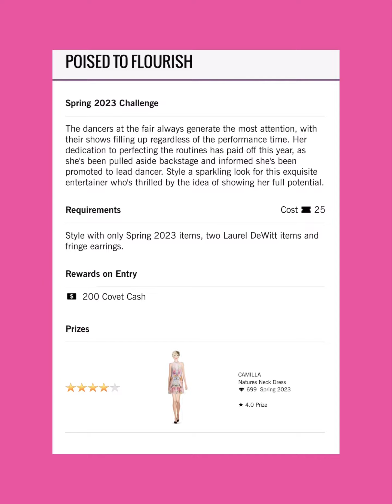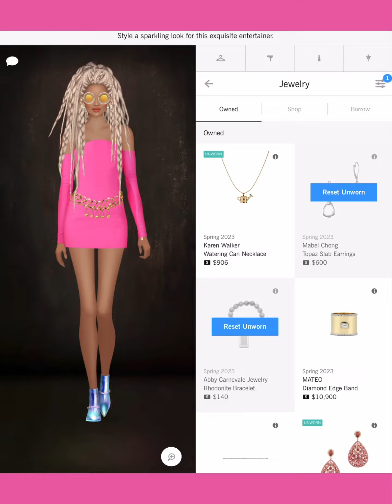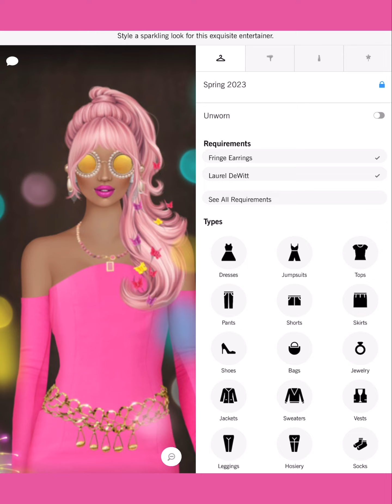Poised to Flourish - Covet Fashion Design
4. collective
6 Shore Road
A-Line
Adrianna Papell
Adrianna Papell Platinum
Agnes Bethel
Aidan by Aidan Mattox
Aidan Mattox
ALEPEL
Alexandra Abraham
Alexis Monsanto
ALIAS MAE
ALLEN SCHWARTZ
Alterre
AMAIO
AMANDA PEARL
Amber Sceats
Ampersand As Apostrophe
AMUR
Andrea Iyamah
Angela Mitchell
Apologie
Aqua Di Lara
Aranyani
Arianne Elmy
Arteaga
Arturo Rios
Ashley Pittman
ASHLEYlauren
AYR
B-low The Belt
Badgley Mischka
Baja East X Hudson
Boa Tranchi
Basta Surf
Bastet Noir
BCBGMAXAZRIA
Be & D
Bella Belle
Bella Luxx
Bindya
Bing Bang
Black Orchid
BLANKNYC
Blue Pearl By Allen Schwartz
Blumoss
Bohn Jsell
Botkier
Brooklyn Heavy Metal
CALISTA
Calvin Klein
CAMELIA SKIKOS
Cami Nyc
CAMILLA
Camille La Vie
Capolavori
Carmelinas
Cashhimi
Catherine Deane
Caviar And Cashmere
CC SKYE
CeCe By Cynthia Steffe
Chen Burkett
Christian Cathor & Co.
Christina Ward
Chromat
Chuks Collins
CK Calvin Klein
Cleobella
Coco And Breezy
Colette Malouf
Concepto
CONRADO
Covet Collection
Cristina V.
Cynthia Rowley
Cynthia Steffe
Dalla Nonna
Daniella Shevel
Dannijo
Darby Scott
Dauphines of New York
David Isaac
DEPLOY
Diana d’Orville
Dinosaur Designs
DL1961
Dolce Vita
Donna Mizani
Dori Csengeri
Doves by Doron Paloma
Dressarte Paris
Druis
Eddie Borgo
Eleven Six
ELIE TAHARI
Elizabeth Cole
ELLERALI
Emilio Cavallini
Eric Javits
Erin Dana
ERIN Erin Fetherston
Essen
ET OCHS
Etienne Aigner
Eugenia Kim
Fabryan
Fabula & Tales
Faherty Brand
Fallon
FAME AND PARTNERS
FAY & SOLAS
Feather.M
Figue
Flor de Maria
Florian London
Foley + Corinna
For Love & Lemons
Forme Millinery
Framework
France Luxe
French Connection
Frends
Freya
Frye
Frye & Co.
Gabriela Dias
Galtiscopio
Gemma Redux
GERARD YOSCA
Gienchi
GIGI New York
Glamazons
Glory And Honor
Good American
Grace Loves Lace
Guria Beachwear
Imagine Vince Camuto
IRO
Isharya
Ivy Kirzhner
J Brand
Jay Godfrey
JEMBERE EYEWEAR
Jennifer Zeuner Jewelry
Jenny Bird
Jill Golden
Jj Winters
Joanna Maxham
Jocelyn
Joie
Jovani
JS Collections
Judith & James
Judy Gao
Judy Zhang
Julie Aylward
Julie Vos
JVN by Jovani
Kaii
Kamica Hampton
Kamilah Willacy
Kara Ross
Karen London
Karen Walker
Kasha Bali
Kat Maconie
Kathryn McCarron
Katie Gallagher
Kay Unger
Kevan Hall
KHIRMA
Kill City
Kim Kwang
Kinly
Kotur
Kyndra Jade
L’afshar
L’Atelier de Charlotte
La Soula
Lady L. Vintage
LAMARQUE
Lane+Lanae
LaPina by David Helwani
Laruicci
LAS Jewelry
Laundry by Shelli Segal
Laurel DeWitt
Lauren Merkin
Leigh NY
Lele Sadoughi
Liam Fahy
Lily Jean
Lionette NY
Lizzy Gee
Lora Gene
Louise Et Cie
LP33.3
Luisa Spagnoli
Lulu In Chains
LUV AJ
Maartje Dijkstra
Mabel Chong
Madison Harding
Majesty Black
Mara & Mine
Mara Hoffman
Marita Moreno
Masabni
MASLAVI
MATEO
Maya Jewelry
McKenzie Liautaud
MCM
Me Too Shoes
Meghna Jewels
Meskita
Messeca
MICHAEL KORS
Miguel Ases
Miguelina
Miista
Mina + Olya
Minnie Mortimer
Mirta
MISASSEMBLED
MISCHA
Misha Vaidya
Modern Vintage
Moni & J
Monika Csutak
Monzlapur
MOYNA, New York
Mystique